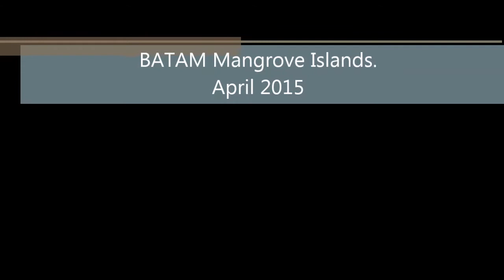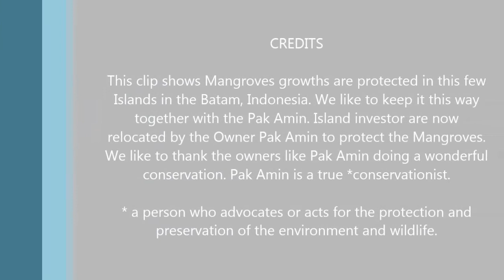BATAM Mangrove Islands April 2015 v2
This clip shows Mangroves growths are protected in this few Islands in the Batam, Indonesia. We like to keep it this way together with the Pak Amin. Island investor are now relocated by the Owner Pak Amin to protect the Mangroves. We like to thank the owners like Pak Amin doing a wonderful conservation. Pak Amin is a true *conservationist.

* a person who advocates or acts for the protection and preservation of the environment and wildlife.